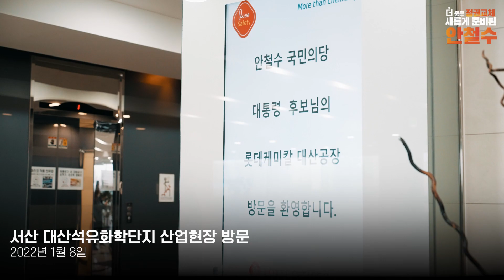[안철수] 롯데케미칼 사업현장 방문 | 더 좋은 정권교체 | 새롭게 준비된 안철수